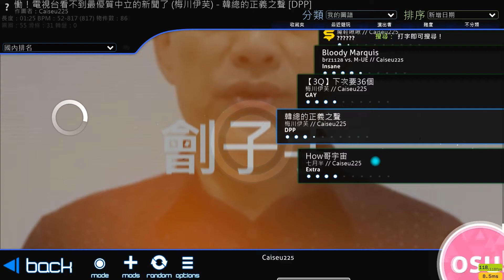【osu】韓總的正義之聲 (Cut Ver.)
(標題我自己下的)
我只想作國瑜的部分